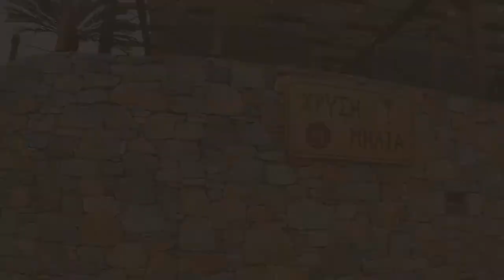When in Alonissos